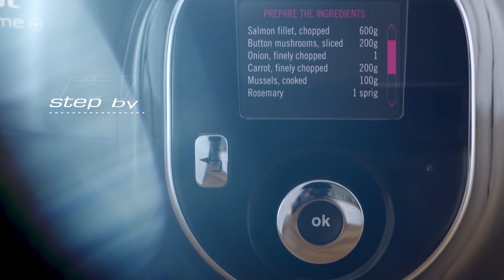Tefal Cook4Me+ Pressure Multicooker (TVC 15s)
Discover your new one-button cooking Super Hero, the unique pressure multicooker full of ideas !
With 150 more built-in guided recipes, homemade meals are only minutes away thanks to Cook4Me+.